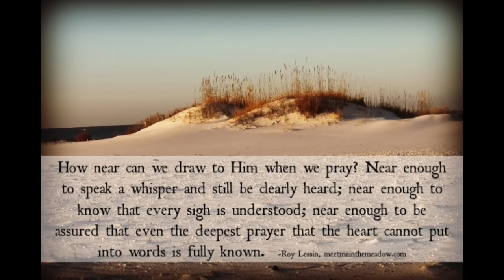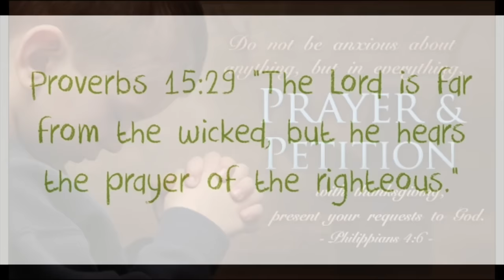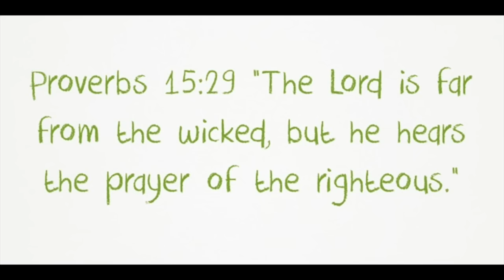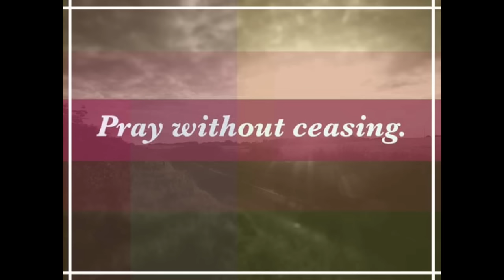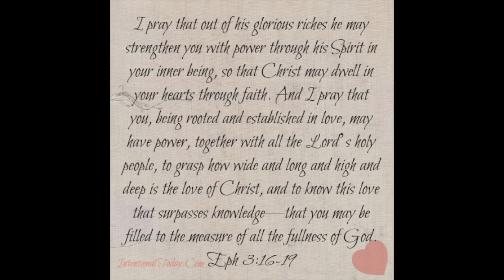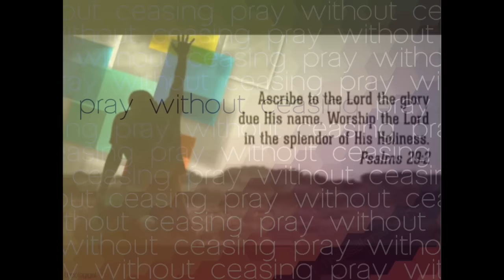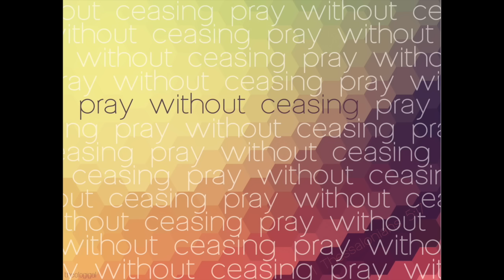Enter In - Prophetic Prayer and Worship Music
Instrumental Intercessory Prayer and Worship Music

This is a must have prophetic instrumental for Prayer, Worship, Deliverance, and Altar Calls. With the current revival of prayer and intercession, it is my goal and responsibility to dedicate this album to every house that will respond to the call of prayer. In this season, where our churches have become consumed by preaching and teaching, God is requiring that his church begin to rebuild the altars of prayer.
"For it is written, my house shall be called a house of prayer..." Matthew 21:13

If You would like to sow into the ministry of Prophet Nathaniel Coe III:

Ministry
Consecrated as a Prophet, Nathaniel is an anointed and gifted Minstrel, Teacher and Preacher who ministers in the Apostolic and Prophetic dimensions of Christ (Ephesians 4:11). Under the leadership of Apostle Alexander Thompson Of The Ever Abundant Life Church in Darby, PA, Prophet Nate excels in the areas of Spiritual Warfare, Deliverance, and Moving in the Prophetic. Nate's Apostolic assignment on the earth is to train leaders for Kingdom Agenda's.